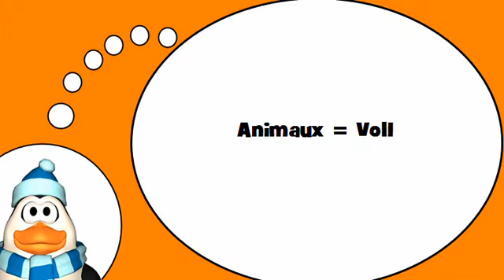Scopri il vocabolario francese = Gli animali # 1